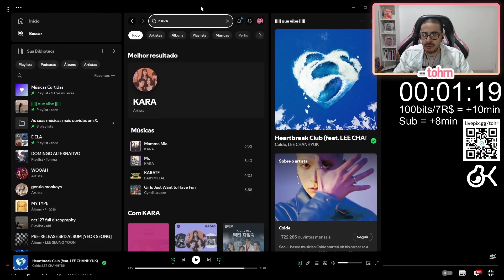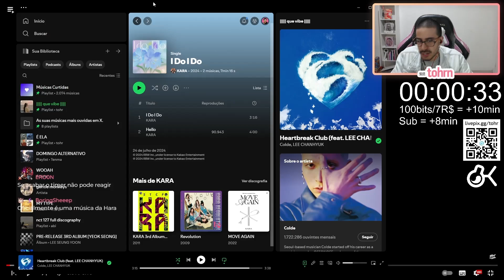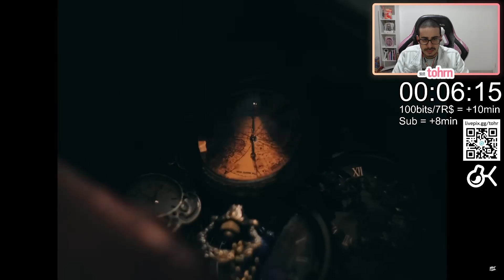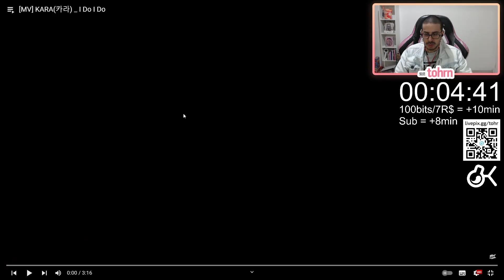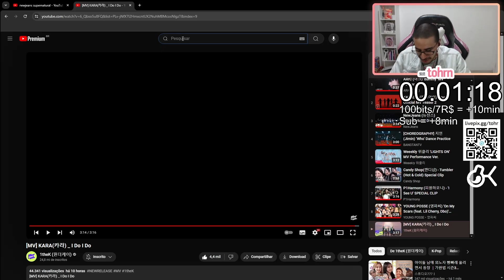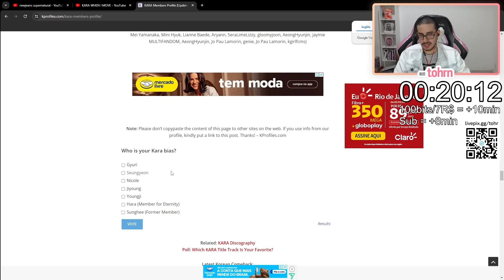TOHR REAGE: KARA 'I DO I DO' | Cortes do Tohr